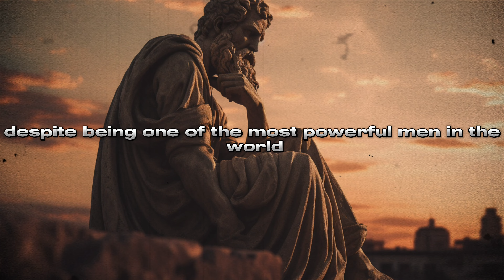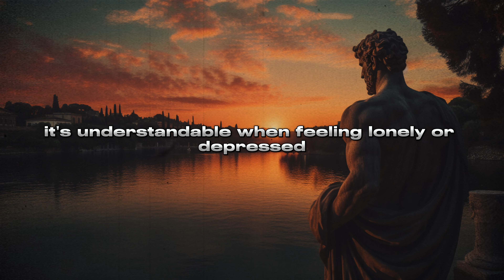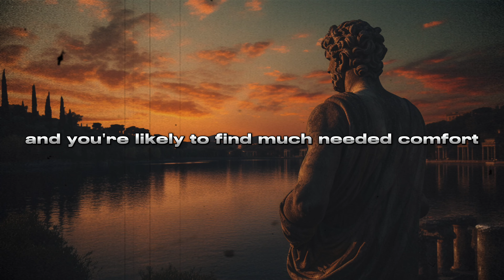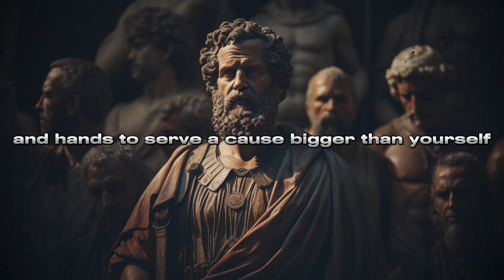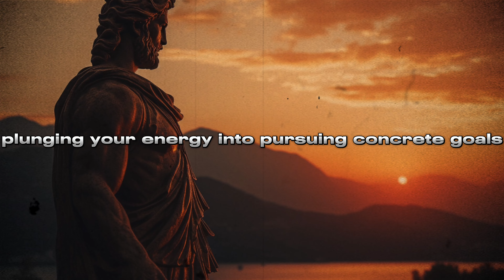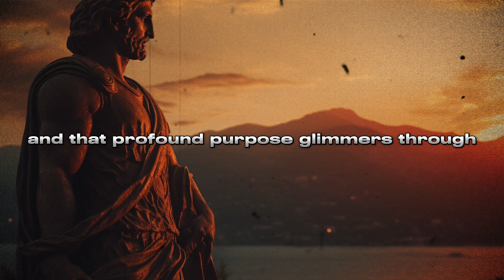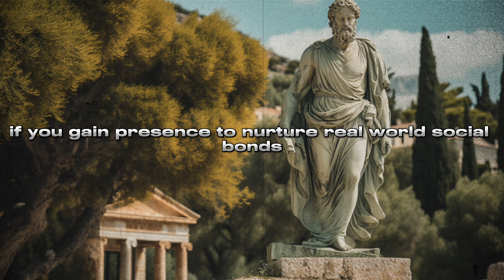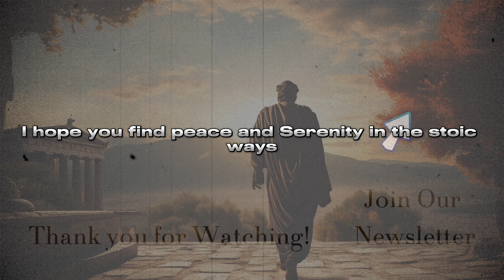10 STOIC Lessons For Feeling Lonely Or Depressed | STOICISM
Today we dive into 10 lessons Stoicism recommends for us to overcome depression and loneliness. Stoicism is an ancient philosophy known to have great knowledge about the mind, body and soul. These 10 lessons that we mention in this video are things that you need to to in order to overcome not only your bad thoughts but sad thoughts.

Timestamps📌
00:00 - Stoic Intro
00:31 - 1. Recognize that loneliness is a universal human experience
02:15 - 2. Reach out to friends and family members
04:09 - 3. Join clubs, organizations or community groups
05:53 - 4. Take care of your health
08:00 - 5. Embrace solitude
09:49 - 6. Be kind and helpful to others
11:53 - 7. Adopt a pet
13:28 - 8. Challenge negative thinking
15:30 - 9. Set meaningful goals
17:38 - 10. Limit social media use endlessly
19:42 - Stoic Reflection